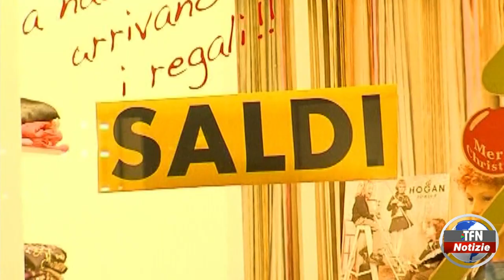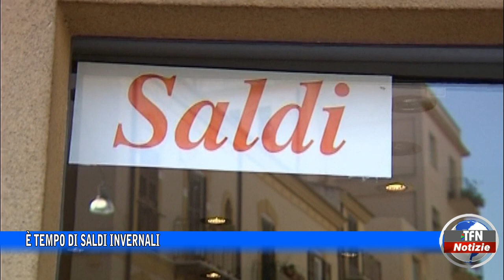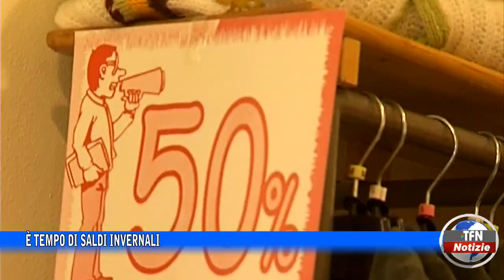E' tempo di saldi invernali